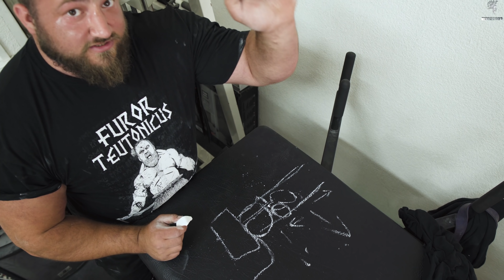Schultertraining und Bierfass stemmen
Hallo Freunde der gepflegten Kraftsport Unterhaltung. Dieses Mal gibt's Nils und Dennis beim Bierfass stemmen und Dennis hält eine Wissenschaft im Schultertraining für euch bereit.

Viel Spaß

*Werbung
▻ Meine Nahrungsergänzung und Kleidung von Gods Rage
▻▻▻▻ Mit dem Einkauf unterstützt ihr mich im Strongman Sport!

▻=▻=▻=▻=▻=▻SUPPS▻=▻=▻=▻=▻=▻

▻▻ Gelenke so stark wie eine Legion! Gesunde Gelenke, mehr Gewichte!

▻▻ Weniger Stress und erholsamerer Schlaf!

▻ Krieger Booster!

▻=▻=▻=▻=▻=▻APPEREL▻=▻=▻=▻=▻=▻

▻=▻=▻=▻=▻=▻EQUIPMENT▻=▻=▻=▻=▻=▻

▻=▻=▻=▻=▻=▻SOCIALMEDIA▻=▻=▻=▻=▻=▻

▻ Bei Interesse am Strongman-Sport könnt ihr gerne wie immer mich oder die anderen Jungs aus dem Gods Rage Schildwall anschreiben.